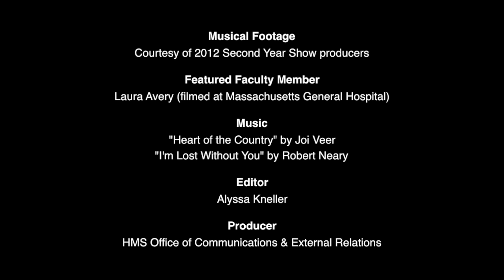Student Teacher: Aspiring radiologist's path shaped by tutoring at HMS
After serving as a tutor as an undergraduate and medical student, Kristine Specht has chosen a specialty that offers plenty of 1-on-1 teaching time. and the HMS Program in Medical Education